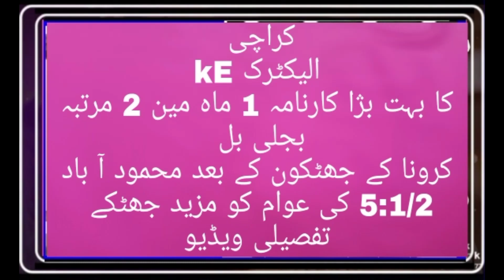کراچی محمود آباد کرونا کے بعد kE کے عوام کو جھک گئے (1)